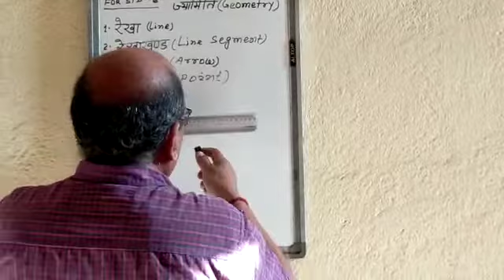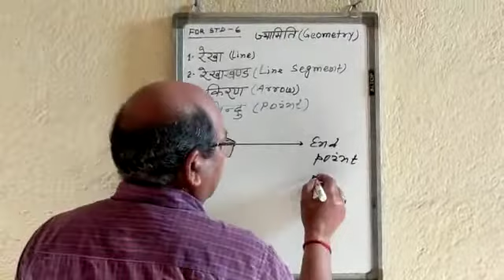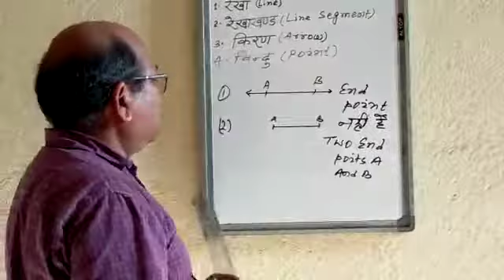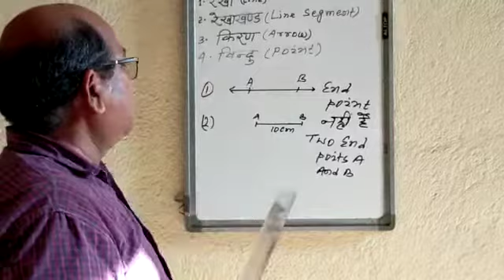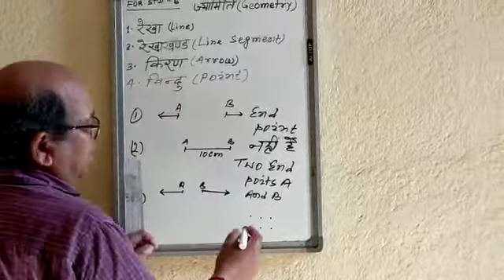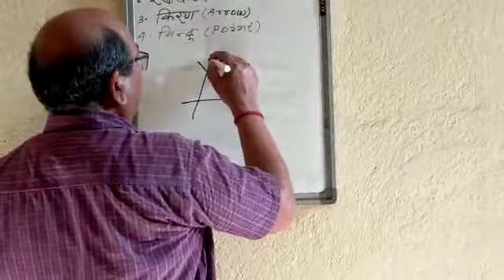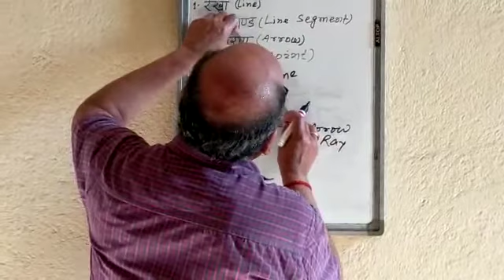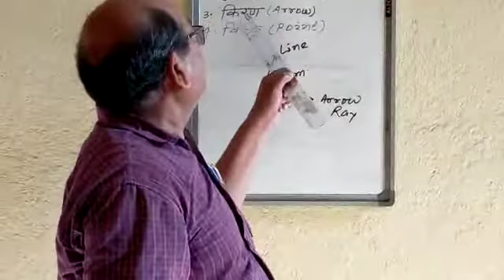Math | Class-6 | ज्यामिति (Geometry)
Middle School Barkakana